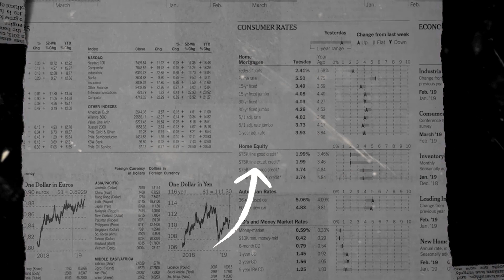FIRA FERNANDA ~ RUNGKAD ( ENTEK ENTEKAN ) | OM MANDALA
Title    : Rungkad
Cipt    : Vicky Prasetyo
Vocal : Fira Fernanda